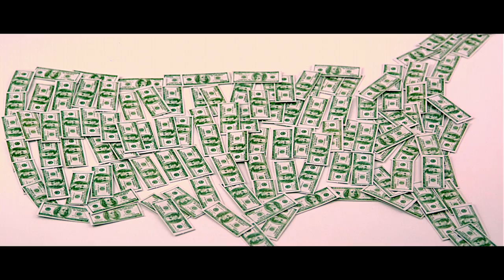One Love - Michael Banks X Winfield X Jay La Figura X Greko | Video Oficial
Interpretes
Michael Banks
Winfield Martinez
Jay La Figura
Greko La Sosobra

Productor
Lenny 357

Agradecimiento

Chello Holyday

BP Music Estudio
Huascar Banks

Redes A Seguir